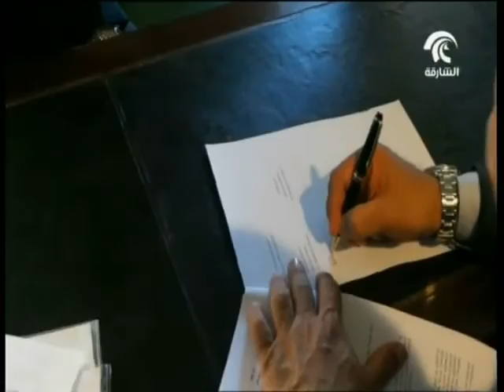نشرة أخبار الدار 16-8-2015